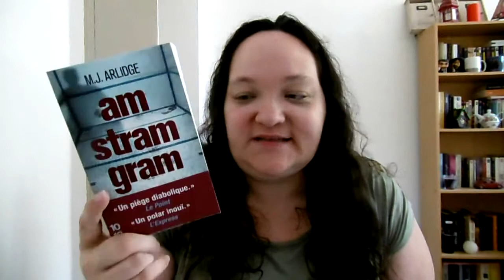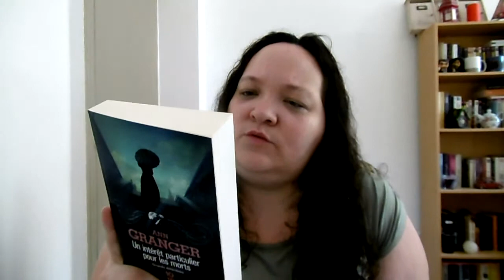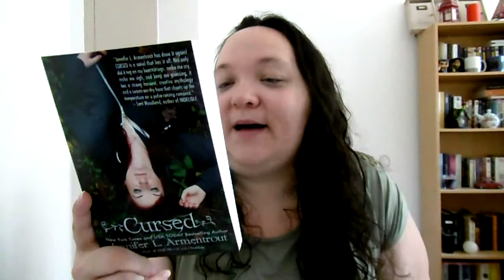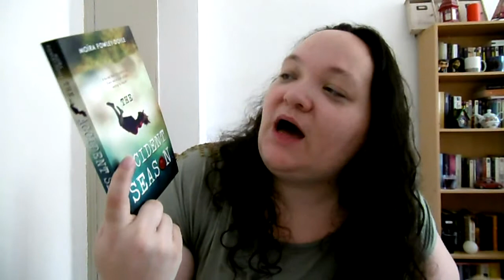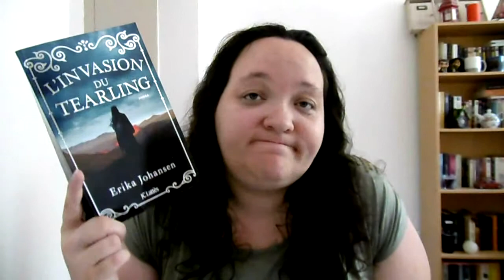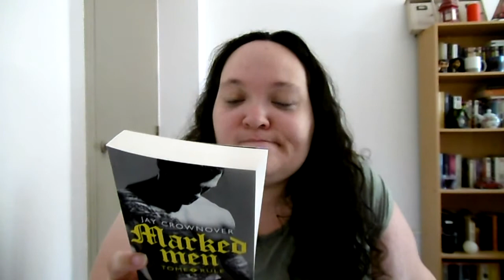[PALM] de juillet 2017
Chaînes citées :

Néant